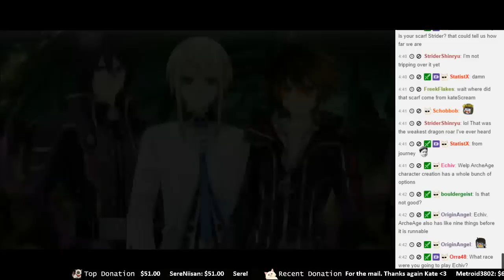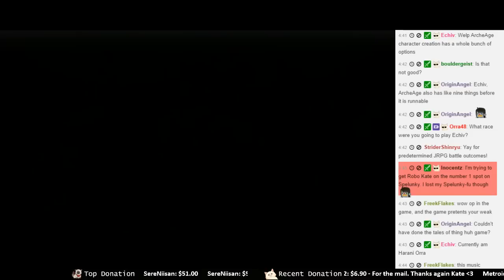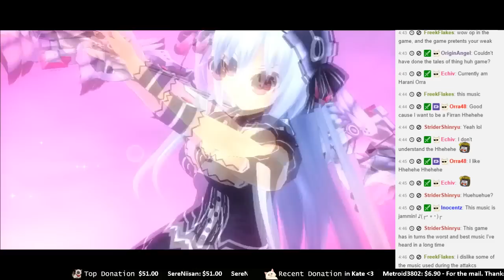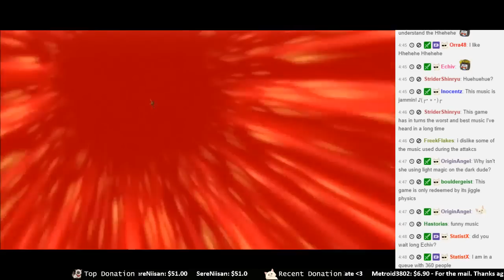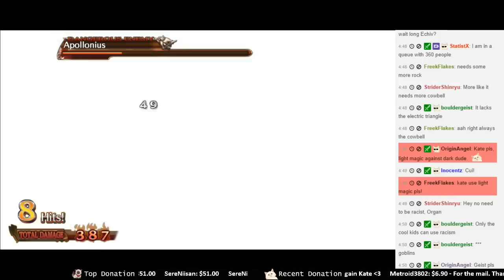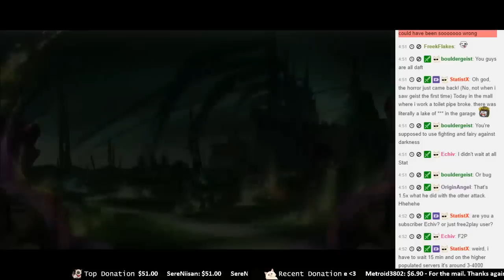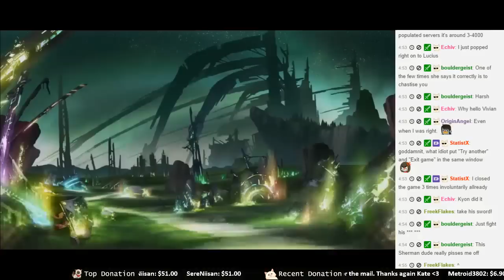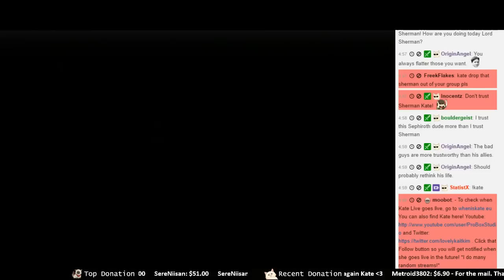Fairy Fencer F [Episode 17]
Fairy Fencer F (フェアリーフェンサーエフ) is a 2013 fantasy role-playing game under Compile Heart's Galapagos RPG brand for the PlayStation 3. It features Yoshitaka Amano as a concept artist, Nobuo Uematsu as a composer, Tsunako as a character designer, Toshiki Inoue as a screen writer and the "Neptunia Team" as some of the development team. The game uses an evolved version of Hyperdimension Neptunia 's battle system.